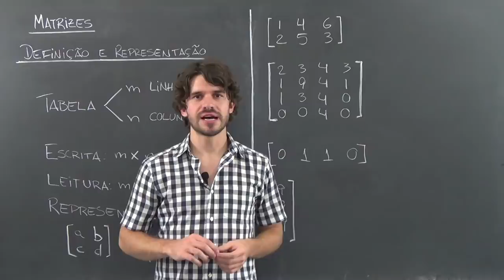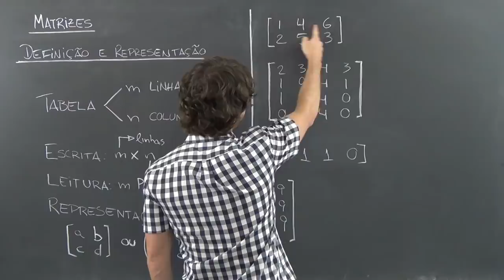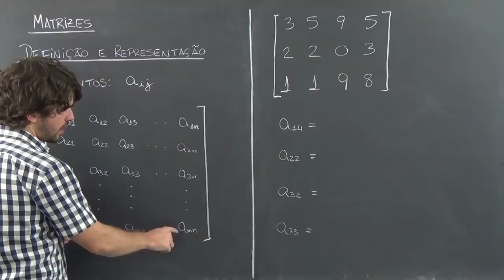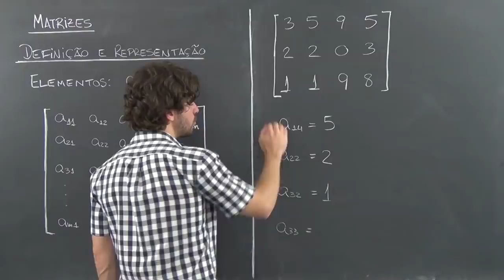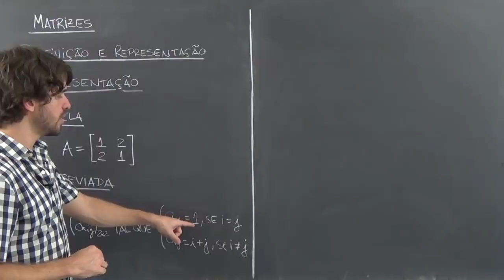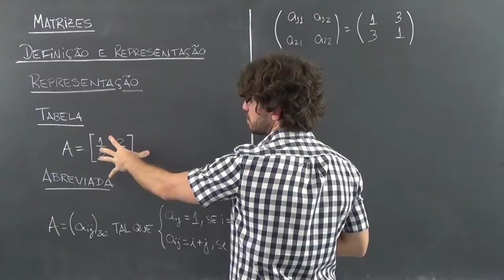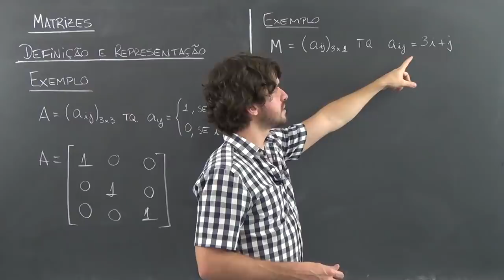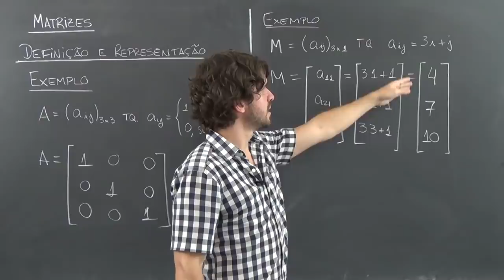AULA MATEMÁTICA - AULAS DE MATRIZES: Definição e Conceitos - STOODI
Nesta aula de matemática, o prof. Daniel vai mostrar a definição de matrizes: tabelas com linhas(m) e colunas(n).

m = representa o número de linhas
n = representa o número de colunas

Por isso que a fórmula de matriz é:  m x n

Stoodi é um canal com video aulas de reforço escolar e preparação para vestibular e ENEM nas matérias de Matemática, Português, Física, Química, Biologia e História.